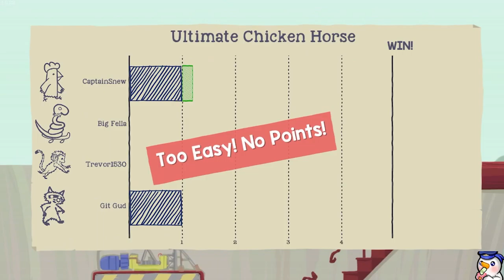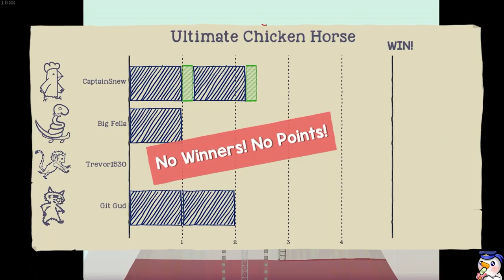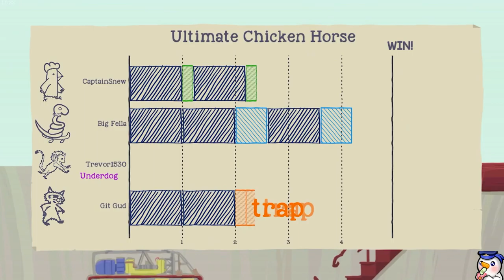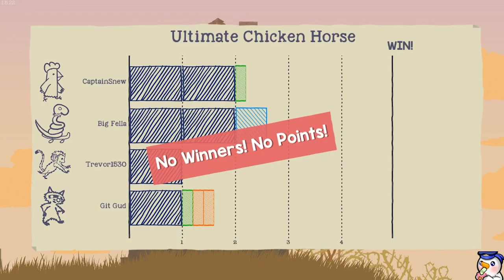Ultimate Chicken Horse - Ep 1 (Wind Tunnel)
Only one of us can truly be the ULTIMATE CHICKEN (or racoon... or snake... etc...)